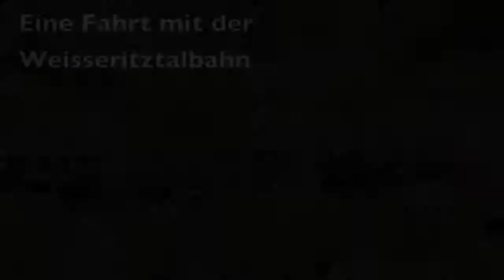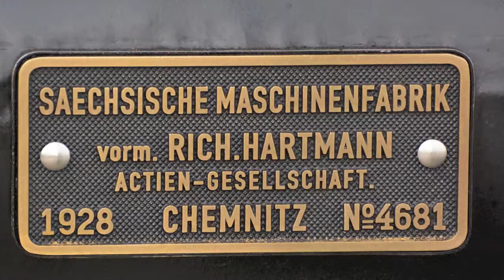Weisseritztalbahn April 2014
Eine Regentagfahrt auf der Weisseritztalbahn von Freital-Hainsberg nach Dipoldiswalde und zurück. Stimmungsvoller Sachsendampf!